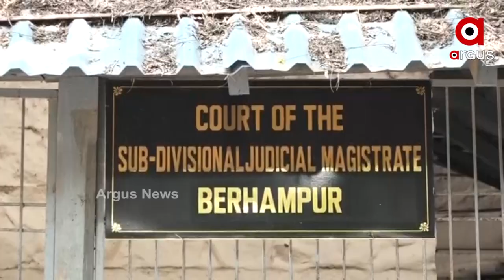ସଫଳ ହେଲା ତପସ୍ୱିନୀଙ୍କ ତପସ୍ୟା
ସଫଳ ହେଲା ତପସ୍ୱିନୀ ଙ୍କ ତପସ୍ୟା । ସ୍ବାମୀ-ସ୍ତ୍ରୀ ଏକାଠି ରହିବା ସପକ୍ଷରେ ରାୟ ଶୁଣାଇଲେ ବ୍ରହ୍ମପୁର SDJM କୋର୍ଟ । ଆସନ୍ତା 7 ଦିନ ପର୍ଯ୍ୟନ୍ତ ସ୍ବାମୀ ସୁମିତଙ୍କ ସହ ଏକାଠି ରହିବେ ତପସ୍ୱିନୀ ।